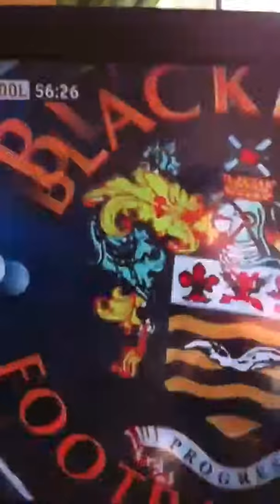Manchester united vs Blackpool 2011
Taylor fletcher scores the second to take the lead BLACKPOOL!